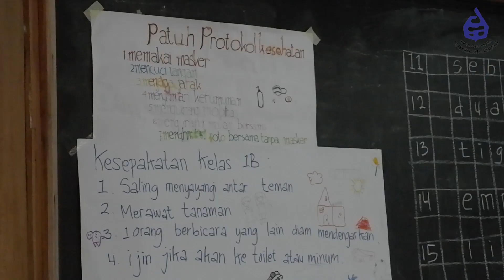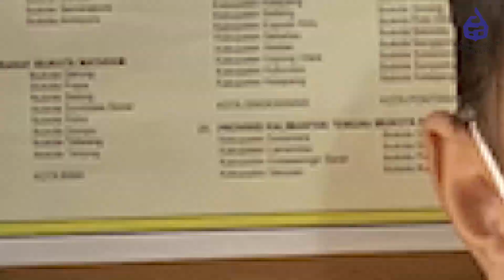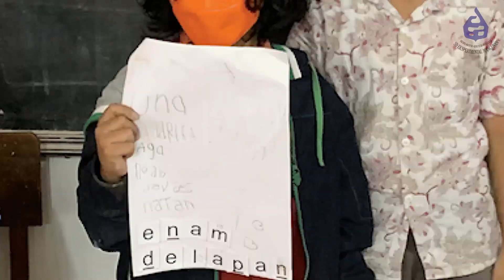SAPA SABTU 6 AGUSTUS 2022 | Bumi Rumah Segala Makhluk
Halo teman Garuda! Pada Sapa Sabtu perdana di awal semester ini, Bu Nanda dan Pak Ervan punya beberapa informasi dari sekolah. Kira-kira apa saja ya isinya? Yuk kita simak! Jangan lewatkan juga rangkuman kegiatan yang dilakukan teman Garuda 1B. Selamat menikmati :)